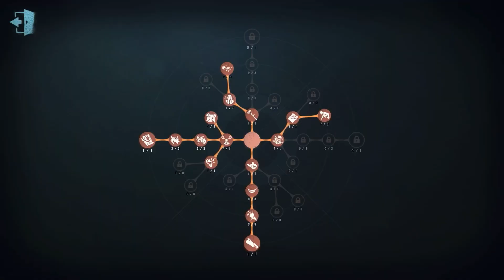#264 Coordinator | Pro Player | Eversleeping Town | Identity V